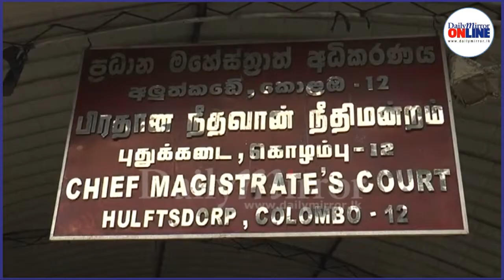Former Defense Secretary Hemasiri and IGP Pujith further remanded till December 23rd